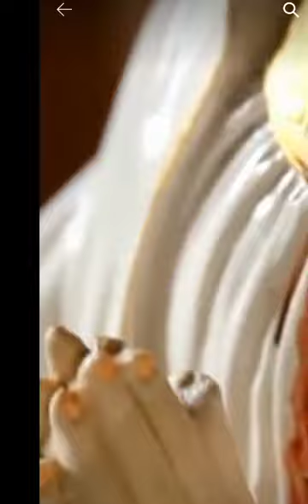The statue of the Blessed Virgin Mary Blind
MOTHER Mary statue blind immaculate Way.